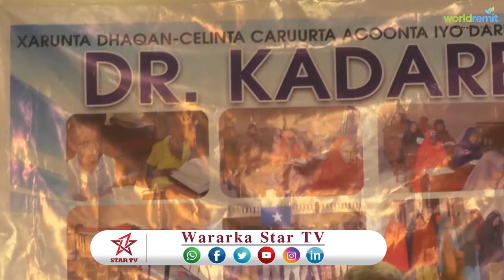DAAAWO KULAN LAGAGA HADLAAYO DABAR GOYNTA MAAN DOORIYAHA OO LAGU QABTAY MAGAALADA MUQDISHO